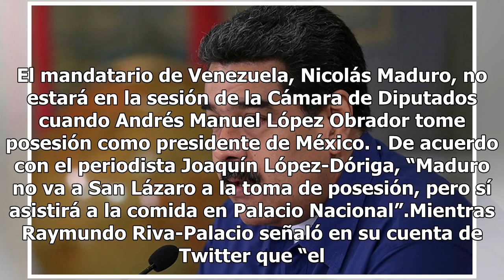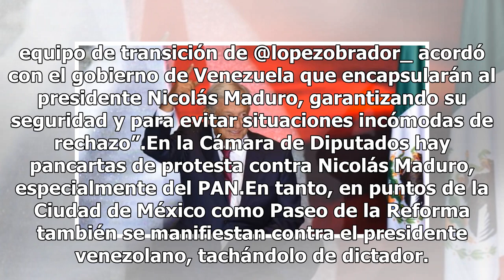Nicolás Maduro no estará en toma de protesta de López Obrador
El mandatario de Venezuela, Nicolás Maduro, no estará en la sesión de la Cámara de Diputados cuando Andrés Manuel López Obrador tome posesión como presidente de México. De acuerdo con el periodista Joaquín López-Dóriga, “Maduro no va a San Lázaro a la toma de posesión, pero sí asistirá a la comida e...